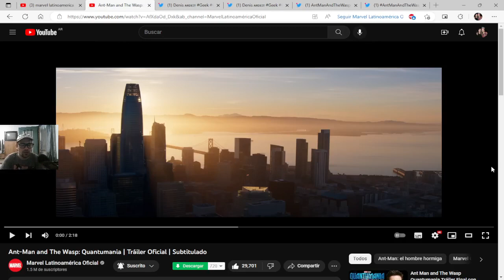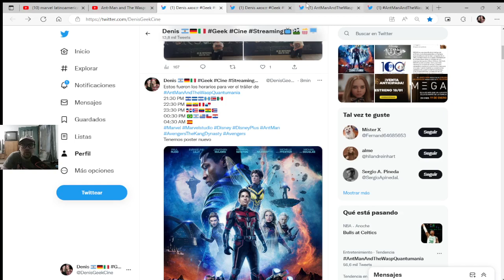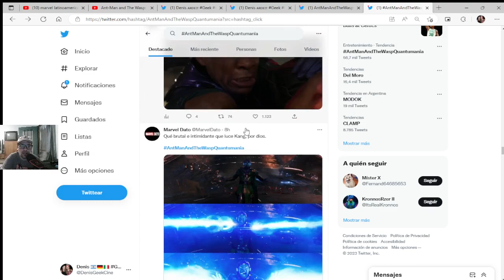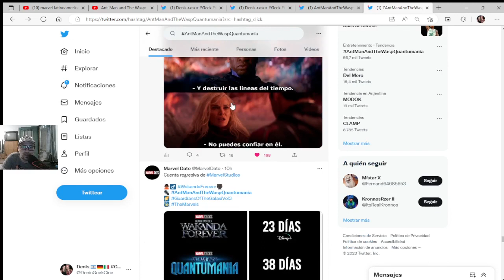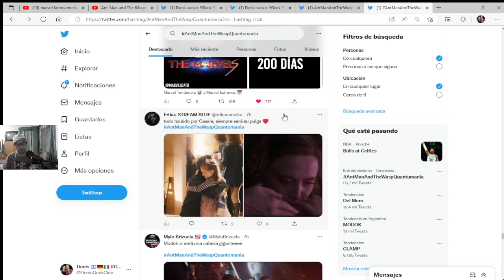AntMan And TheWasp Quantumania Trailer Final Analis y Trailer, Estreno 16 de Febrero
Hola Amiguis y Amigeeks aquí estamos para otro video genial de otra produccion de Marvel la primera pelicula de la fase 5, la que da comienzo a la dinastia de Kang y a la saga multiversal
AntMan And TheWasp Quantumania analisis y reaccion primeras impresiones del trailer final AntManAndTheWasp: Quantumania